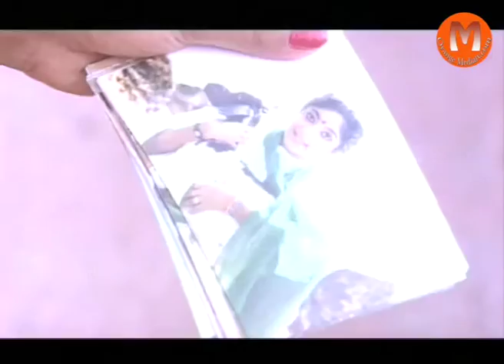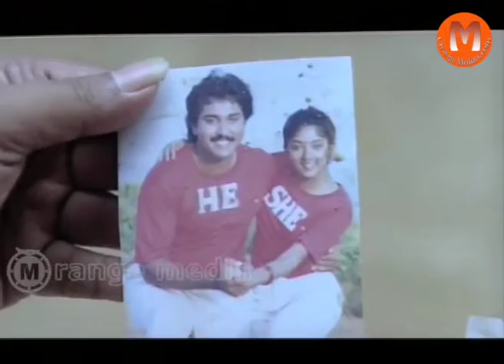Bharyalu Jagratha Telugu Movie Part 12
Watch Bharyalu Jagratha Full Length Telugu Movie ||